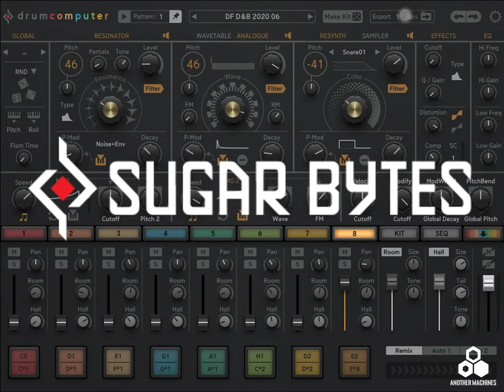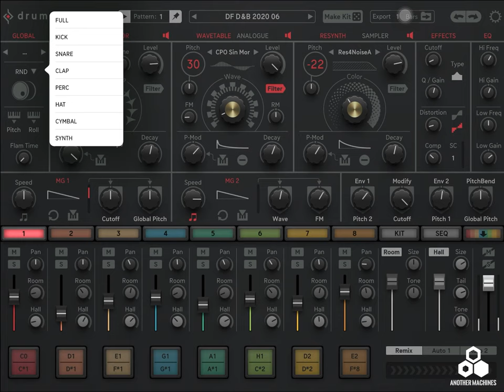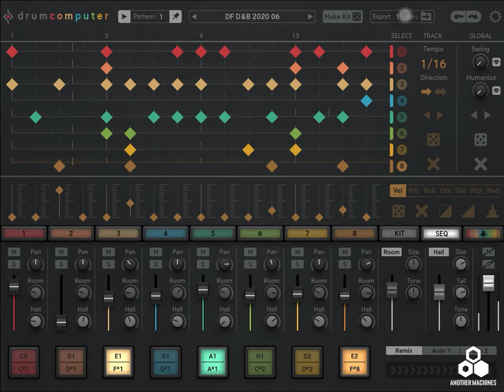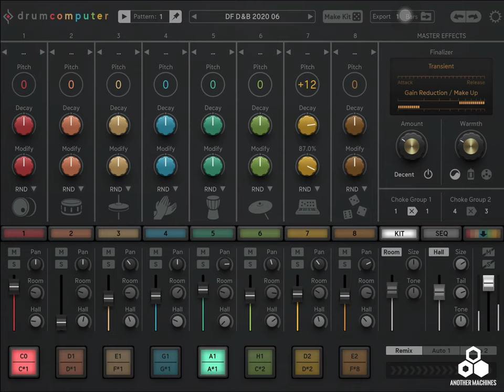DRUMCOMPUTER 🎛 SUGAR BYTES 🎛 IOS 📱IPAD DEMO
In today's video we will show a small demonstration of the Sugar Bytes 📲DRUMCOMPUTER on an Apple Ipad pro
Ios 14.4.1

ios music production
App music
ios 14